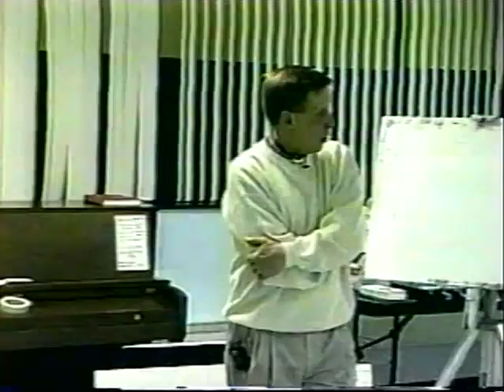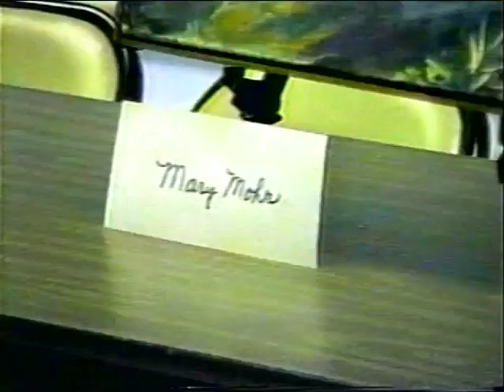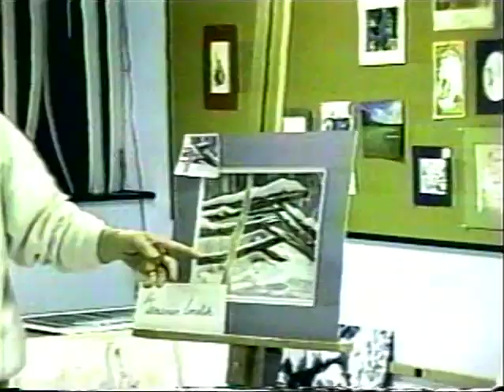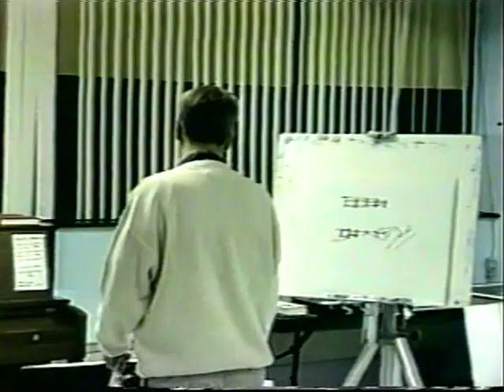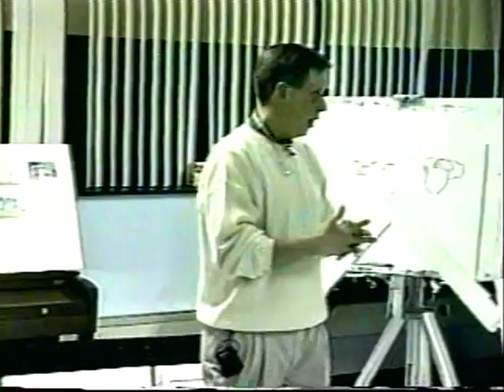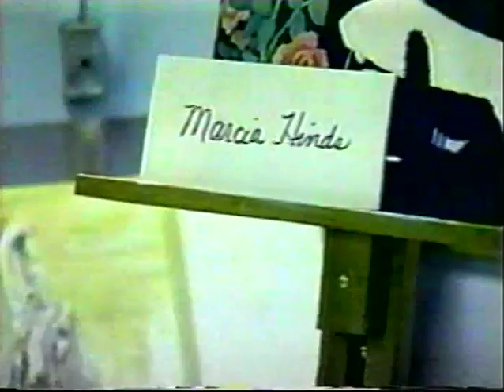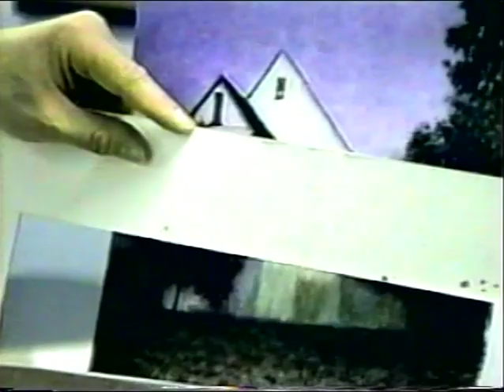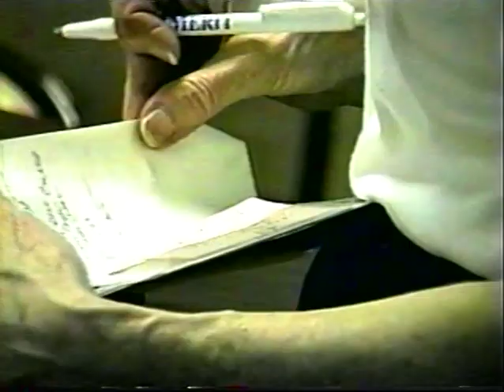Homer Baldwin: #8 - This Ain't a Dress Rehearsal